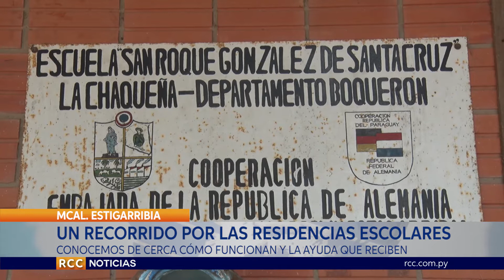UN RECORRIDO POR LAS RESIDENCIAS ESCOLARES DEL CHACO PARAGUAYO 2020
RESIDENCIAS ESCOLARES: LA RCC FUE HASTA LA ZONA DE “LA CHAQUEÑA” DISTRITO DE MCAL. ESTG. PARA CONOCER LA SITUACIÓN DE LAS RESIDENCIAS ESCOLARES DE LA ZONA, PESE A QUE LOS MISMOS TAMBIÉN AHORA SE ADHIRIERON AL PARO NACIONAL POR EMERGENCIA DE SALUD. NOTA: Prof. EVER BENÍTEZ, DIRECTOR